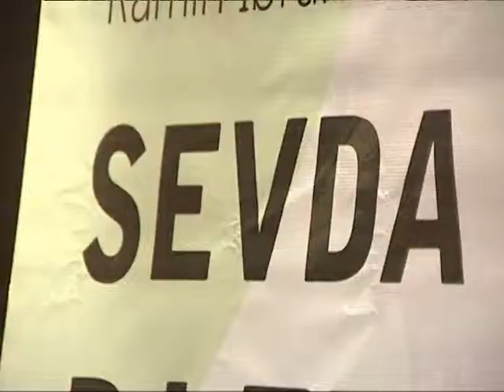SOU MEKAN ANONS